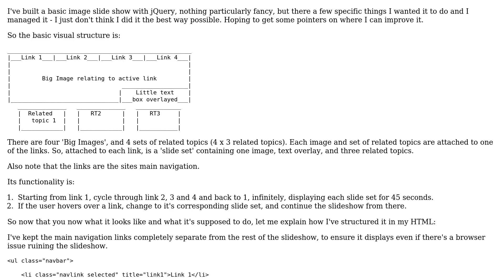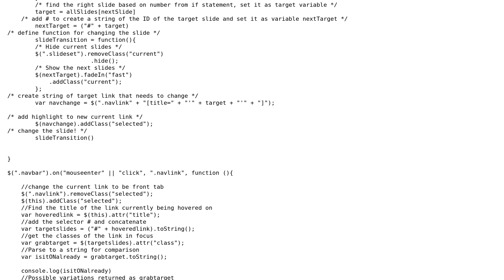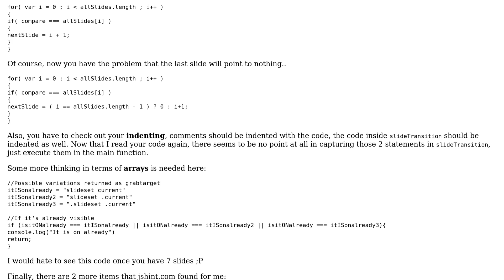Code Review: Custom slide show script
With thanks & praise to God, and with thanks to the many people who have made this project possible! | Content (except music & images) licensed under CC BY-SA | Music | Images & others | With thanks to user konijn user Jamal user Dom and the Stack Exchange Network Trademarks are property of their respective owners. You are responsible for your own actions.